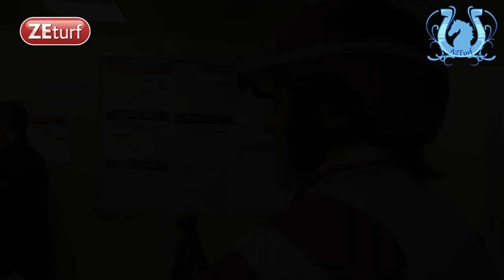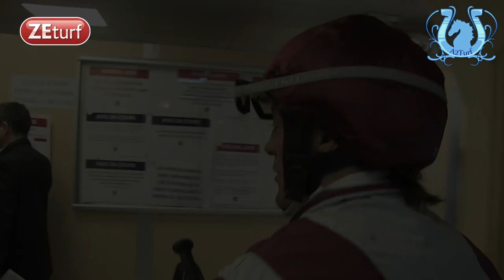Le sacre et le record pour AKIM DU CAP VERT dans le Critérium des 4 Ans ! - A2TURF.COM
Après avoir dominé sa promotion dans sa prime jeunesse, AKIM DU CAP VERT a repris le pouvoir dans sa génération à l'occasion du Critérium des 4 Ans.
La manière en sus. La preuve : le record de l'épreuve et de la distance est tombé.
Les réactions des différents acteurs, lauréats et battus.